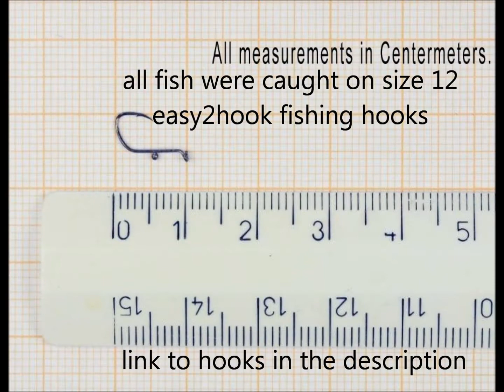Anglers Lake /Little Lake fishing 2012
READ READ READ READ READ READ READ!
all fish were caught on easy2hook fishing hooks

so i went to anglers lake,now called little lake and went fishing for about 3 hours
cought a total of nine fish,but was not able to get them on film
the lake is safe,friendly,and for the most part,clean
pleanty of fish for everyone
little lake located in hemet ca
$10 entry fee $3 fishinng fee
used easy2hook fishing hooks with trout magnet(pink) and a small ball of yum trout krilla(orange)